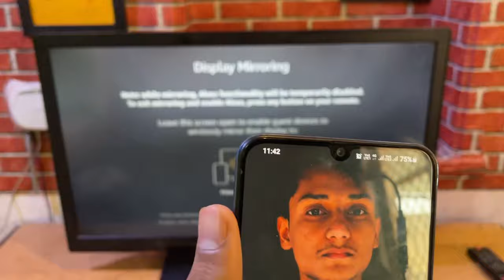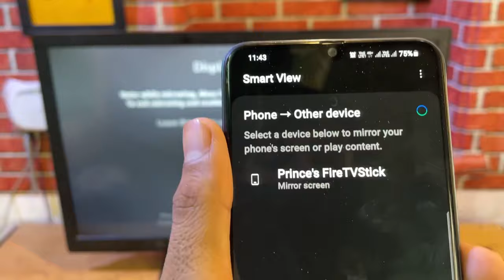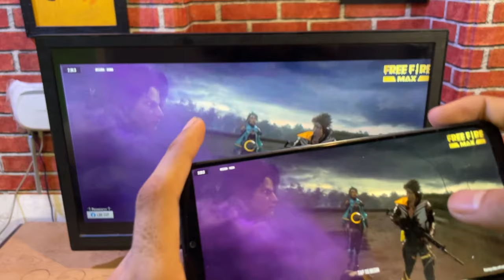How to download free fire in tv | tv me free fire kaise download kare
Jaldi se instagram pe follow kr lo 😍🥰

🛑MAI KYA KYA USE KARTA HUN.
Mic: ( Boyah M1 )
Mic: ( Boyah MM1 )
Green screen
studio wallpaper
Earphone i use 🎧
1. Oneplus wireless
2. Boat Rockerz 450

(If you are interested in which book I read, you can buy it)

📖Rech Dad
📖Do Epic Shit
📖Eat That Frog
📖Atomic Habits
📖The Psychology Of Money
📖 The Subtle Art of Not Giving a F***
📖 Everything Is F*cked
📖You Can Win
📖 Shrimad Bhagwat Geeta Yatharoop
📖 Sri Krishna

About Mobile zone :)
Hey guys my name is prince,  I'm from Ahmedabad Gujarat India, Were you find technological videos in hindi, New Video is Posted Everyday..